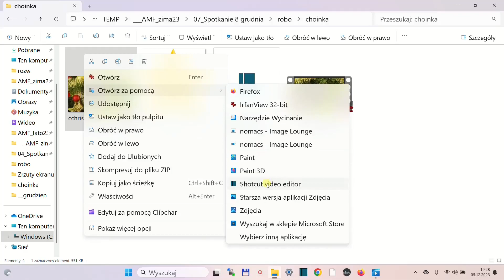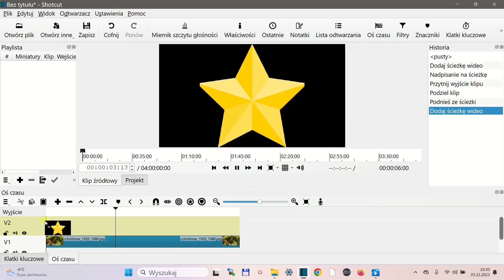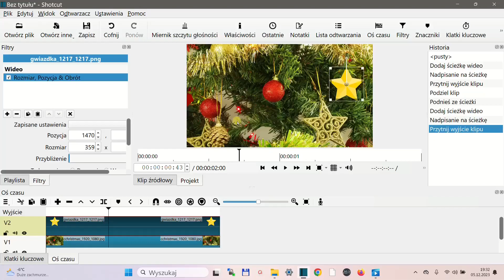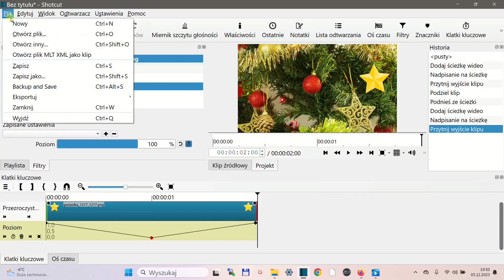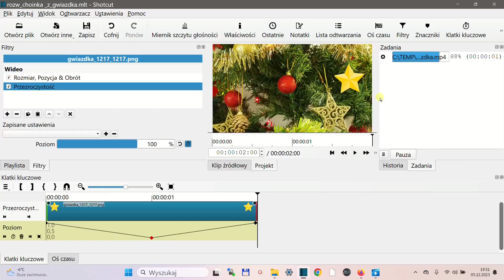xJAK choinka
Danuta Olędzka, Uniwersytet Trzeciego Wieku Politechniki Warszawskiej